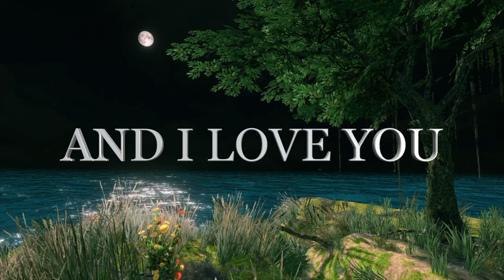Love Poems for a Formidable and Unique Love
YOU ARE INCOMPARABLE
YOU ARE FORMIDABLE
YOU ARE BEAUTIFUL
LIKE NONE
UNFORGETTABLE FOR ME
YOU ARE MY ONLY
AND ETERNAL DREAM

  Love Poems for a Formidable and Unique Love like ours   💘🌹💖